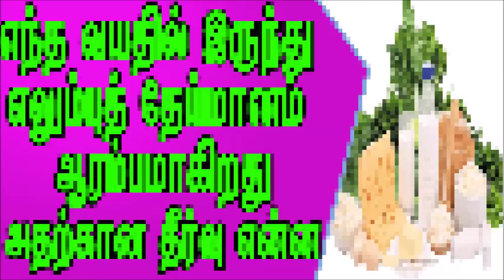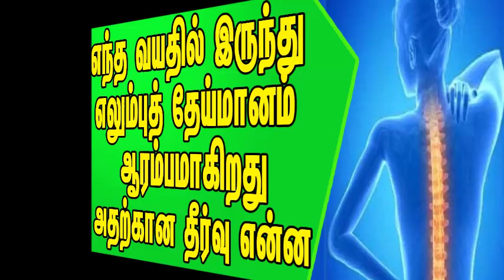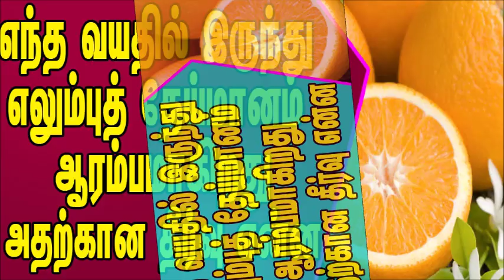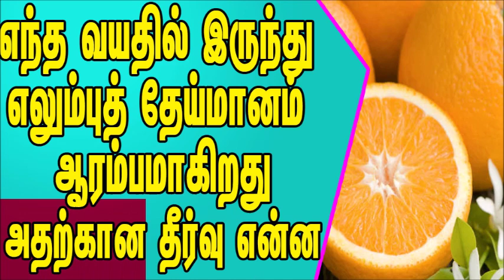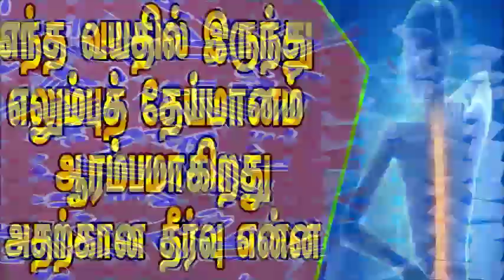எந்த வயதில் இருந்து எலும்புத் தேய்மானம் ஆரம்பமாகிறது அதற்கு தீர்வு என்ன சிறந்த மருத்துவ ஆலோசனை தகவல்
மாதவிடாய் காலம் முடிந்த பிறகு ஈஸ்ட்ரோஜென் உடலில் குறைந்து விடுவதால் பெண்களை இது அதிகம் பாதிக்கிறது. முக்கியமாக பெண்களில் "மெனோபாஸ்" எனும் மாதவிடாய் நிரந்தரமாக நின்று போகும் காலகட்டங்களில் உடலில் ஏற்படும் ஹோர்மோன் மாறுபாடுகளால் எலும்புகளில் கால்சியம் உப்பை சேகரித்து வைக்கும் பண்புகள் வலுவிழந்து இந்த குறைபாடு ஏற்படுகிறது.